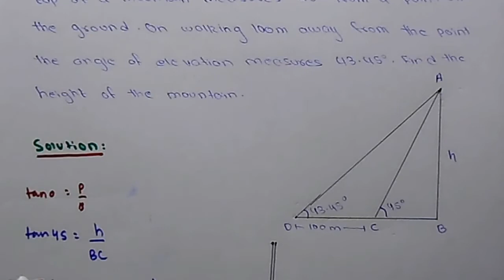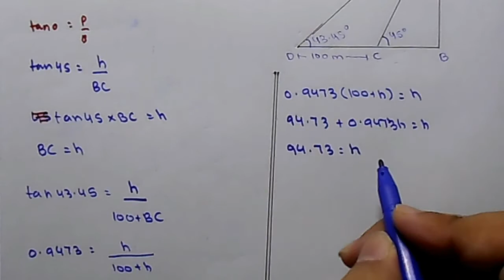Chapter 12 Part - 5 | Word Problem | Exercise 12.1 Q7 | 11 Class - P98